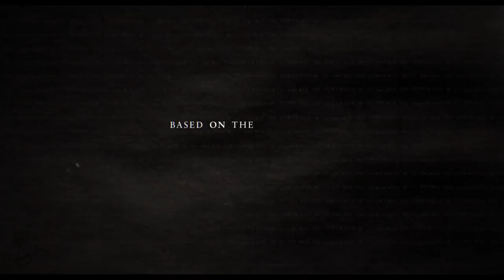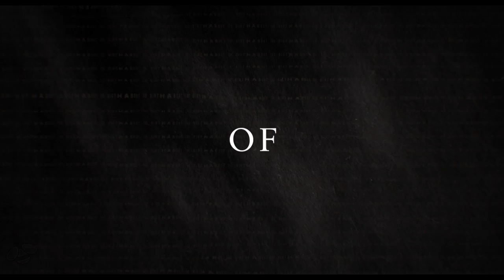REBEL IN THE RYE Trailer (2017) Nicholas Hoult, Kevin Spacey Movie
Rebel in the Rye Trailer - 2017 Drama starring  Zoey Deutch and Nicholas Hoult

About Rebel in the Rye:
The life of celebrated but reclusive author, J.D. Salinger, who gained worldwide fame with the publication of his novel, The Catcher in the Rye.